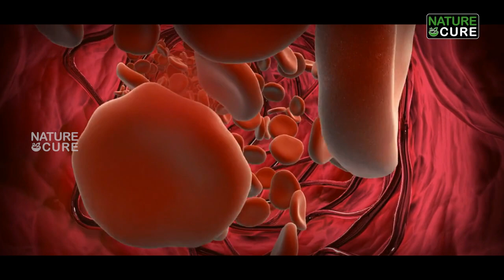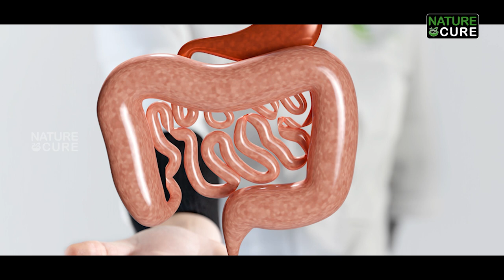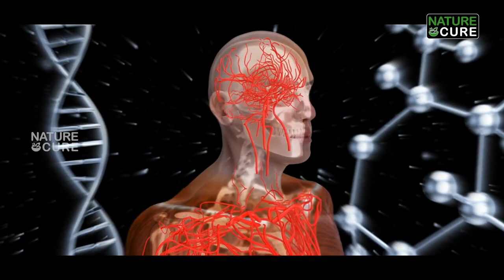చింతపండుతో బరువు తగ్గటం ఎలా? | Top 10 Benefits of Tamarind for Weight Loss | Nature Cure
బరువు తగ్గటం ఎలా?| Top 10 Benefits of Tamarind for Weight Loss | Health Tips in Telugu | Nature Cure
Hospital Address:-